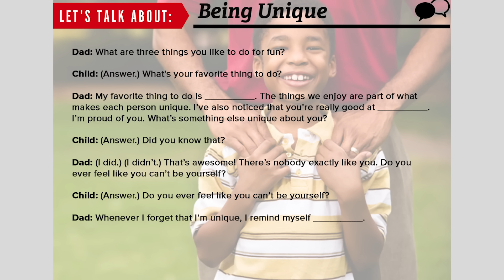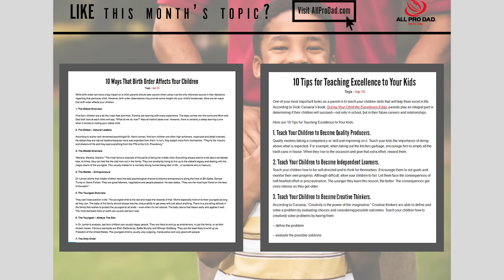All Pro Dad Team Captians Update 2015